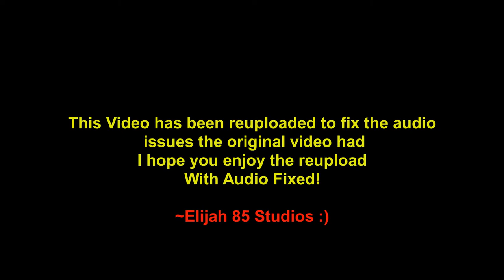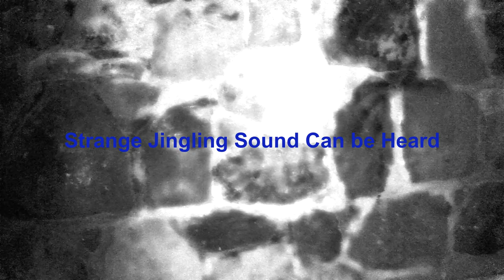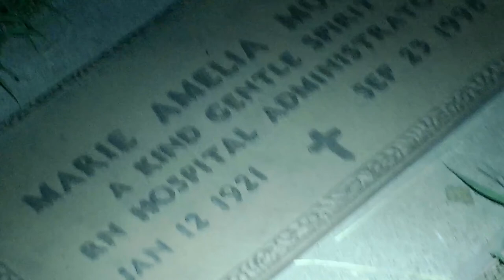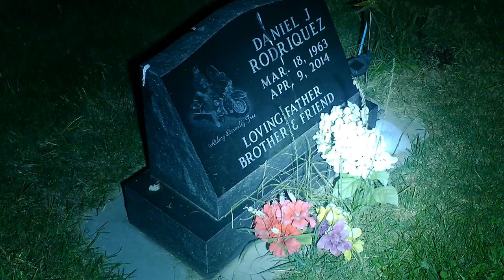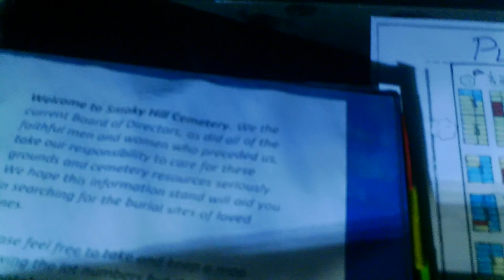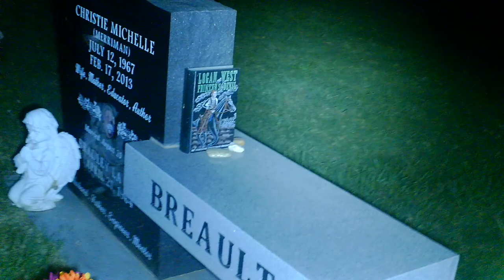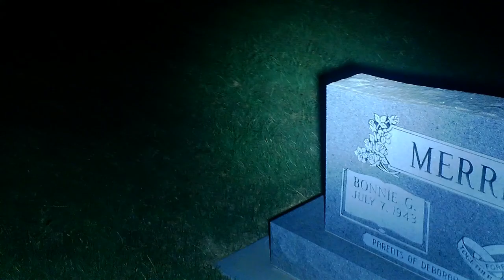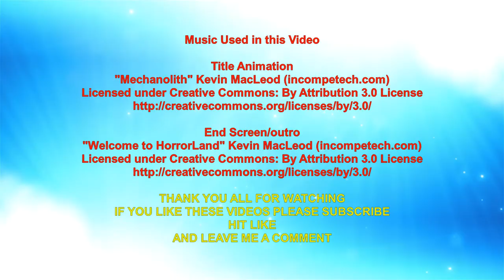(Audio Fixed) Coronado Explore reupload "Surrounded by Spirits!"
Reuploaded the Coronado Heights Paranormal visit! Fixed the Audio.  Enjoy the video!
Guys this place is no joke, Absolutely terrifying alone at night, The voices of spirits caught on both my camcorder and spirit box are a testament to that.  Demonic activity and an ominous feeling of just dread.  Do not come out here at night alone! Coronado Heights Castle and Cemetery alone at 3am

If you would like to Directly Donate to help the channel make new content click here!  Thank you for your Donations, They help pay for Fuel and Vehicle Upkeep so that I can travel to new locations!